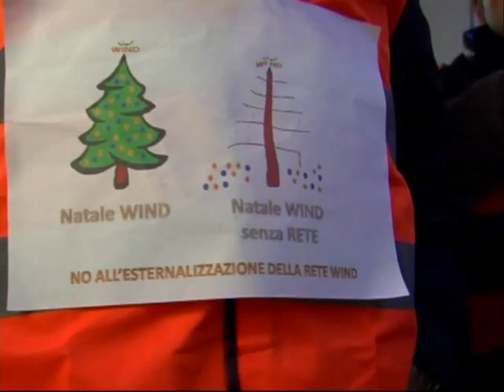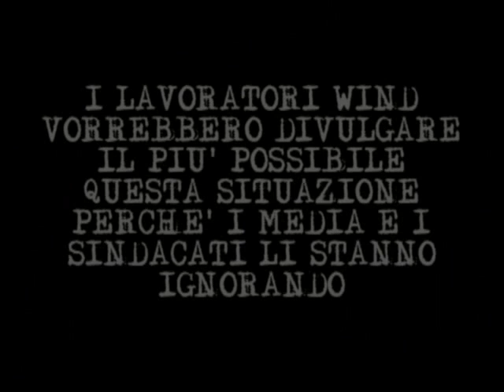WORK IN THE WIND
I 1600 lavoratori di Wind rischiano il loro posto di lavoro, diamo spazio, voce e sostegno alla loro battaglia per salvaguardare il diritto al lavoro sancito dalla nostra costituzione.